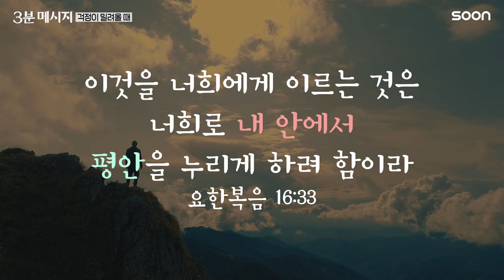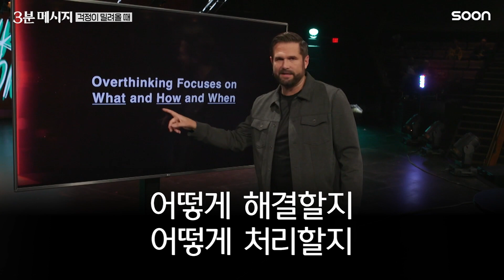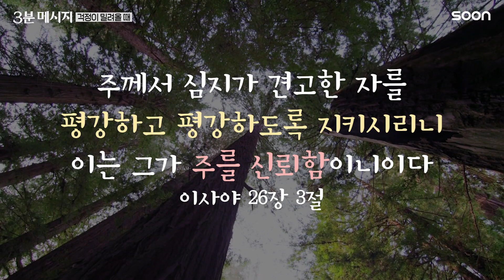📌걱정의 물살🌊을 헤쳐 나가는 법🏄️ 👉 카일 아이들먼 목사 (Pastor Kyle Idleman) | 3분 메시지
[정보]
- 미국 사우스이스트크리스천처치(Southeast Christian Church) 담임목사
- 도서 ‘팬인가, 제자인가’, ‘나의 끝, 예수의 시작’의 저자